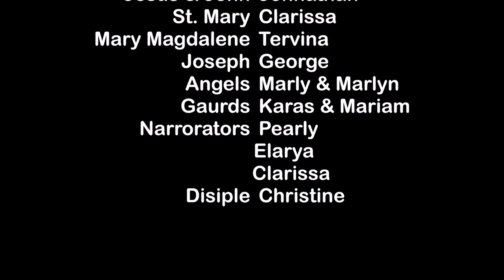The Holy Resurrection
3rd-5th Grade Sunday School Class Pupile At: St. George El Mozahem Coptic Orthodox Church, San Jacinto, CA!